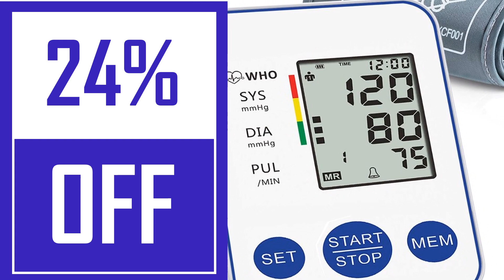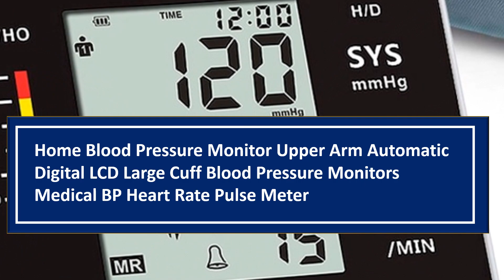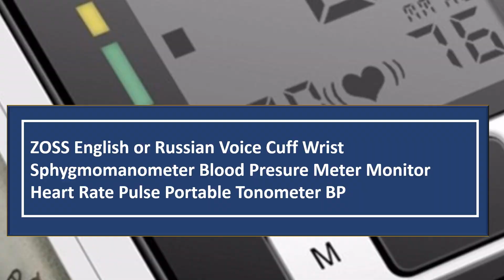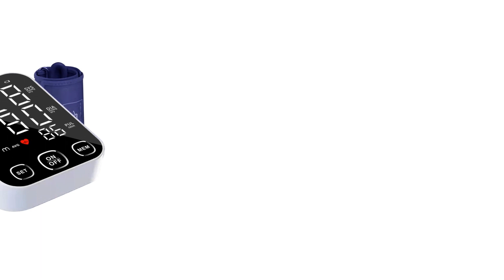10 Best Blood Pressure Monitor In 2023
10 Best Blood Pressure Monitor In 2023

1. JianYouCare Digital LCD arm tensiometers Blood Pressure Monitor Heart rate

2. Portable Sphygmomanometer Medical Digital LCD Display Wrist Blood Pressure

3. HealthTree Rechargeable Blood Pressure Monitor Sphygmomanometer Electronic

4. Automatic Blood Pressure Monitor Upper Arm Accurate BP & Pulse Rate Meter

5. JianYouCare Home Health Care Digital Lcd Upper Arm Blood Pressure Monitor Heart Beat

6. ABPM50 Handhold Ambulatory Blood Pressure Monitor With PC Software

7. Tonometer Blood Pressure Monitor Medical Equipment Tensiometro Meter

8. Foldable Blood Pressure Monitor Up Arm Blood Pressure Monitor

9. CONTEC08A Vet use Electronic Sphygmomanometer Digital Blood Pressure

10. Kiuzou Automatic Digital Wrist Blood Pressure Monitor Sphygmomanometer